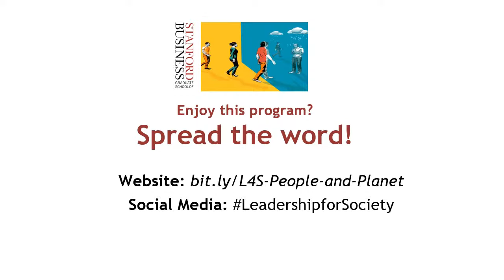Leadership for Society: Big Tech & the Data Economy w/Eric Schmidt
As the era of Web 2.0 came to dominate, so too did tech companies’ influence on our lives. Our preferences, beliefs, and choices can now all be swayed by the complex algorithms created in the information era. What are the upsides to the growth in the data economy? Is there a point when convenience for the economy becomes inconvenient for humanity?

Speaker:
Eric Schmidt, Co-Founder, Schmidt Futures; Former CEO & Chairman, Google; Chair of the Special Competitive Studies Project